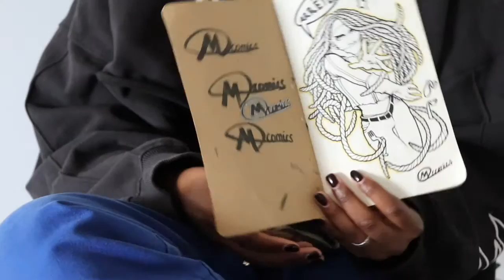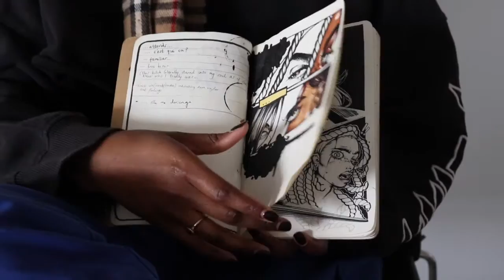Interview Marie Chantal